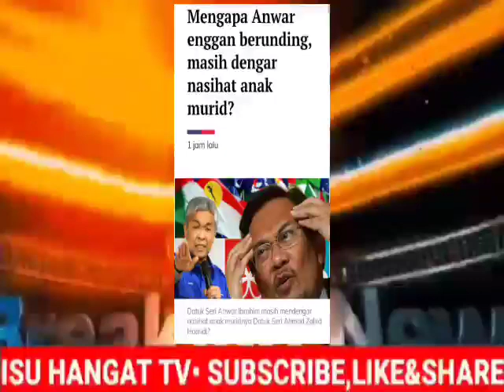TERGEMPAR! NASI SUDAH JADI BUBUR! IMPIAN DSAI H4NCUR BERKECAI